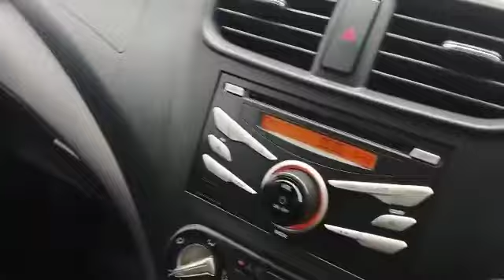2015 Perodua Axia 1.0 SE (A) - MCS534